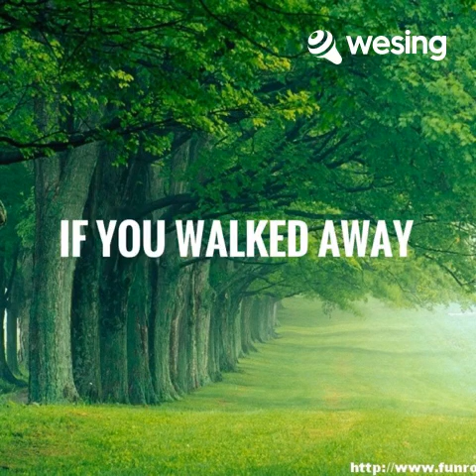If You Walked Away